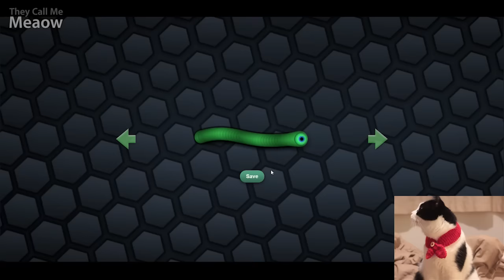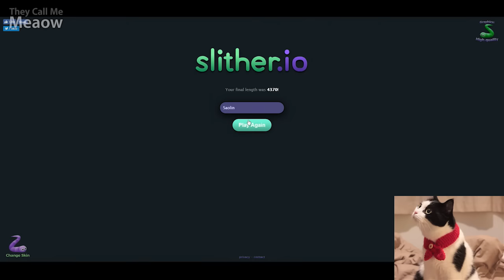Theycallmemeaow | พี่เส้าสไลด์หนอน